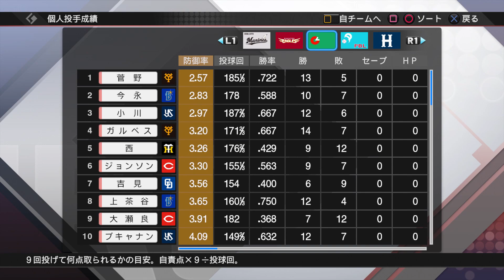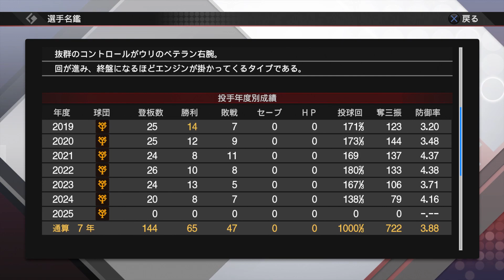【プロスピ2019】甲子園スピリッツで作成したガルベスを、オートペナントをするとどういった通算成績を残すのか【プロ野球スピリッツ2019】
甲子園スピリッツ1年チャレンジで作成した
ガルベスを引退するまでオートペナントでまわしてみました